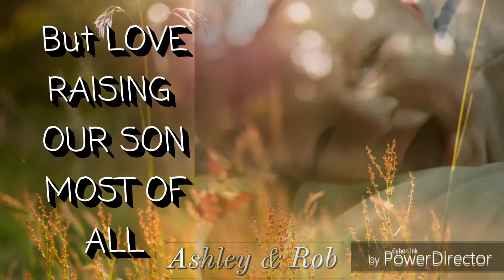WEEKEND GETAWAY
We took a trip to beautiful Squim, WA!
Daily Family Vlogs - Life with our toddler
Raising our son with lots of love and laughter

Out There - Ryan Ellis Music